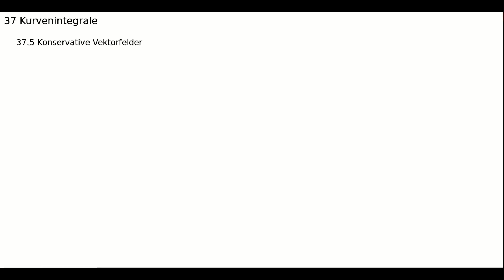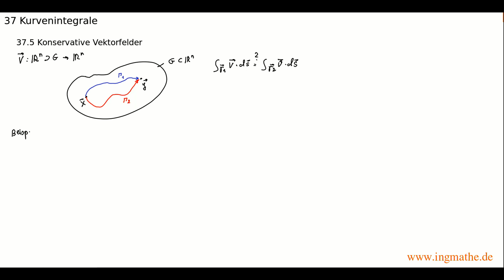Konservatives Vektorfeld, geschlossenes Kurvenintegral, Vektoranalysis (Folge 214)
Was ist ein konservatives Vektorfeld und was hat ein konservatives Vektorfeld mit einem geschlossenen Kurvenintegral zweiter Art zu tun?

Dipl. Physiker Dietmar Haase definiert in diesem Video zunächst den Begriff konservatives Vektorfeld und zeigt anschließend, dass ein Vektorfeld genau dann konservativ ist, wenn jedes geschlossene Kurvenintegral zweiter Art über das Vektorfeld verschwindet. Das heißt insbesondere, dass für konservative Vektorfelder das Kurvenintegral zweiter Art unabhängig vom gewählten Weg ist. An ausgewählten Beispielaufgaben wird demonstriert, wie man mit dem geschlossenen Kurvenintegral
zweiter Art testen kann, ob ein Vektorfeld konservativ ist oder nicht.

Eine Vielzahl von Übungsaufgaben mit ausführlichen Lösungen zu diesem Thema finden Sie im Lehr- und Übungsbuch ”Angewandte Mathematik für Ingenieure” Band 8: Vektoranalysis